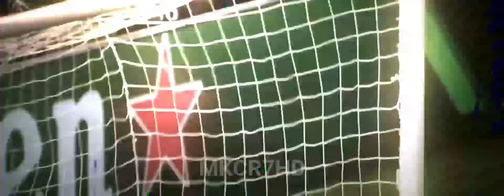Cristiano Ronaldo 2016 - Mini edit | Dribbling Skills and Goals|HD